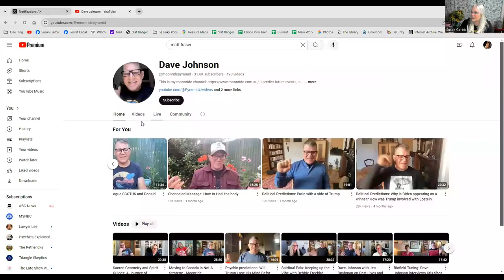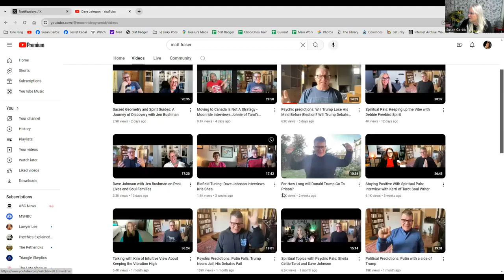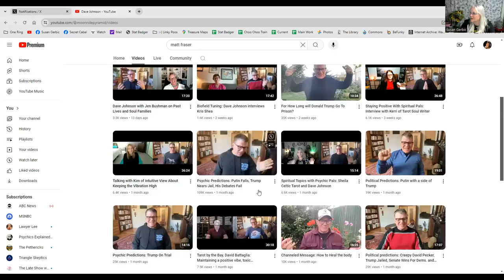Psychic sees Trump in Handcuffs and more!